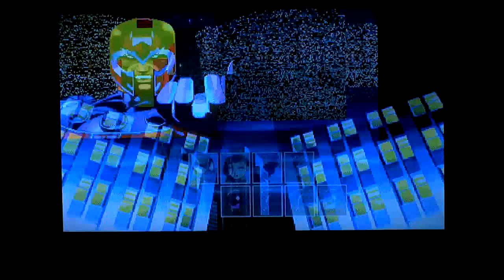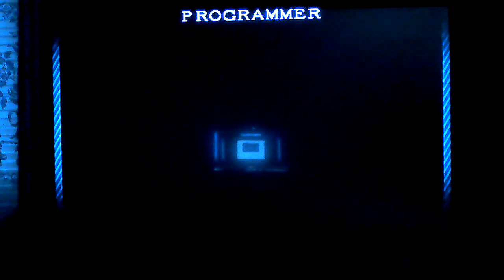Marvel Super Heroes - Magneto Playthrough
This is my favorite character in the game, Magneto. He is fast and has a great pop up and knock down move.